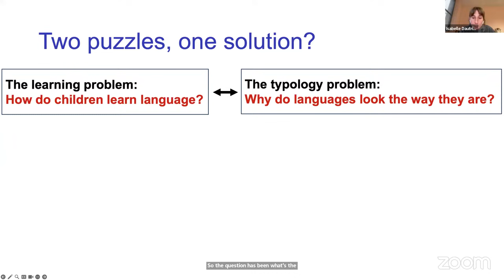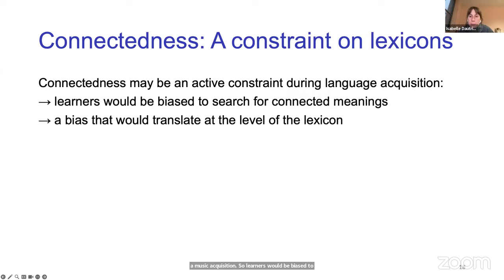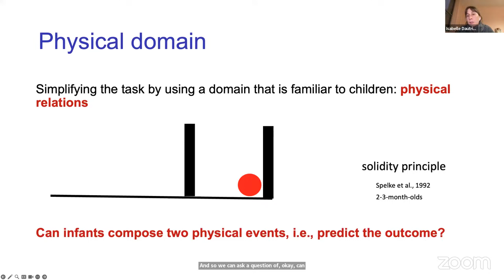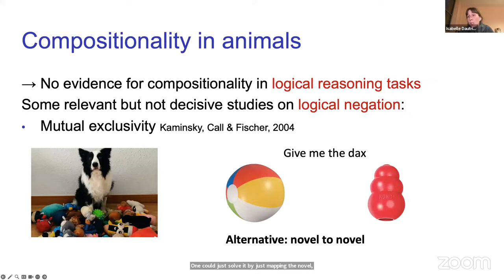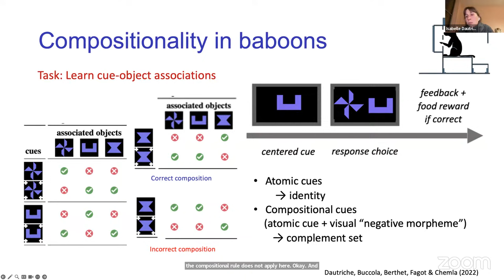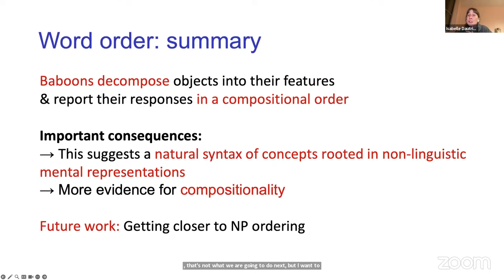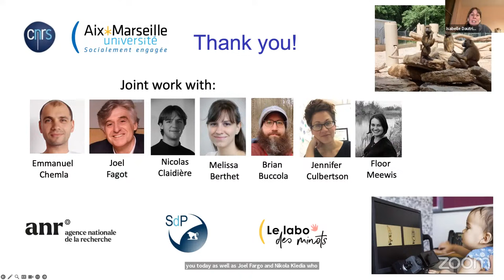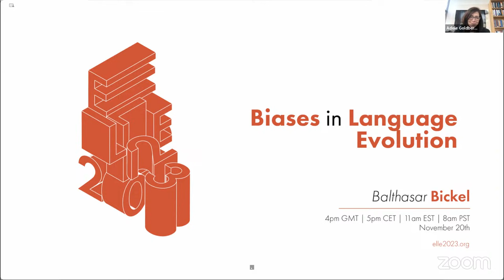Isabelle Dautriche: The primitive of semantic computations in human infants and baboons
The Edinburgh Lectures in Language Evolution are an annual series of lectures surveying the state of the art in our understanding of the origins and evolution of language in our species. For the 2023 edition, our speakers are Steve Piantadosi (UC Berkeley), Isabelle Dautriche (Aix-Marseille University), Balthasar Bickel (University of Zurich), and Adele Goldberg (Princeton). Each event begins with a virtual talk by one of the visiting speakers that showcases their research. The talk is followed by a panel discussion between all four speakers, after which the audience have an opportunity to join the conversation.